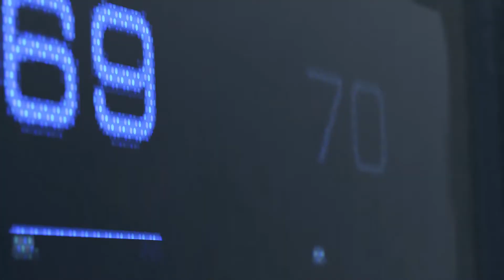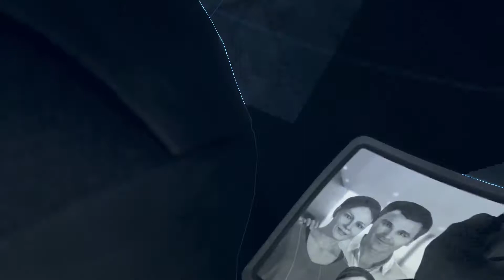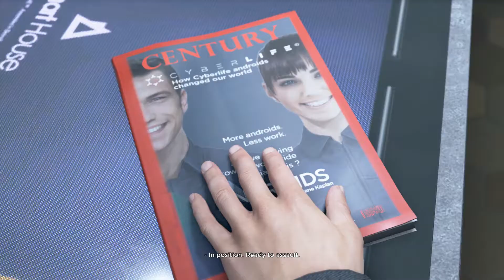Detroit Become Human Walkthrough Part 1 | YD Gaming